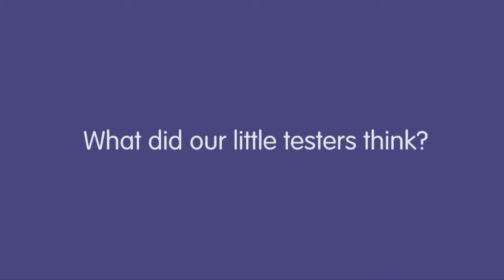Queensgate Shopping Centre Top Toy Event 2015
Queensgate Shopping Centre invites the children of Peterborough to test the top Christmas toys for 2015.
See what they thought.